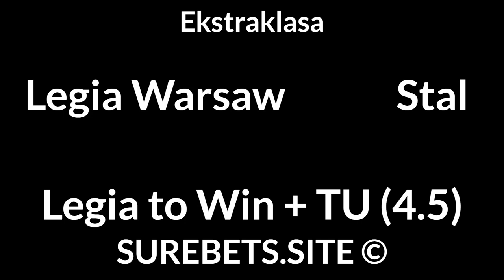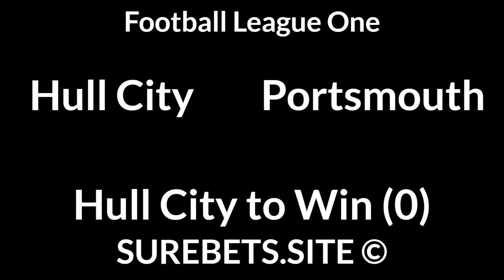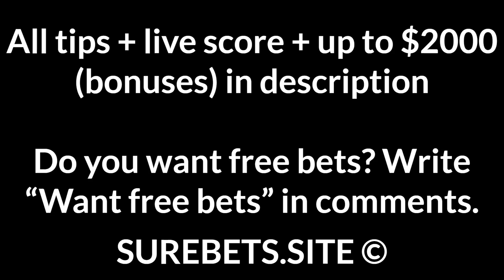Football Betting Tips Today — Bundesliga, La Liga, Super Lig, RPL, Ekstraklasa, Serie B Predictions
Athletic Club vs Huesca
Athletic Club to Win

Union Berlin vs Dortmund
Dortmund to Win

Fatih Karagumruk vs Galatasaray
Galatasaray to Win

Tambov vs Ural
Ural to Win (-1)

Legia Warsaw vs Stal
Legia Warsaw to Win + TU (4.5)

Banik vs Sigma
1X + Total Under (3.5)

U Craiova vs FCSB
FCSB to Win

Hull City vs Portsmouth
Hull City to Win (0)

Frosinone vs Salernitana
Frosinone to Win

Virtus Entella vs Pordenone
Pordenone to Win (0)